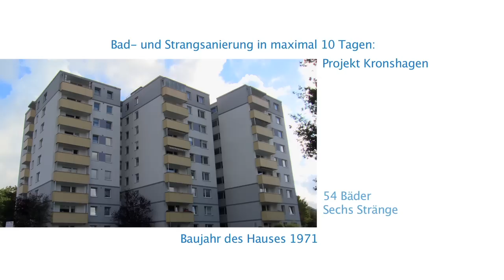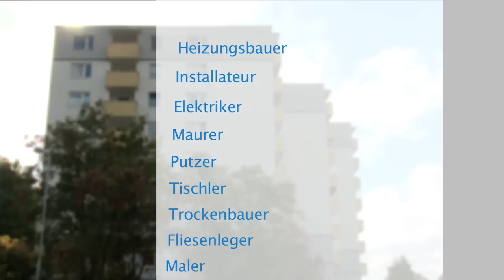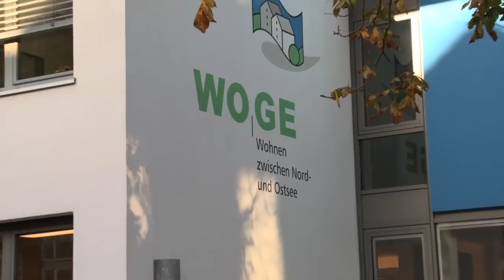Blome: Bad- und Strangsanierung für die Wohnungswirtschaft